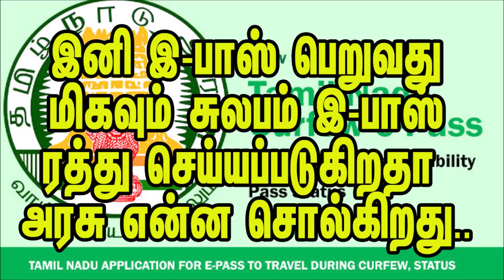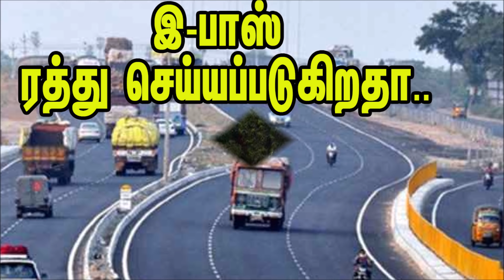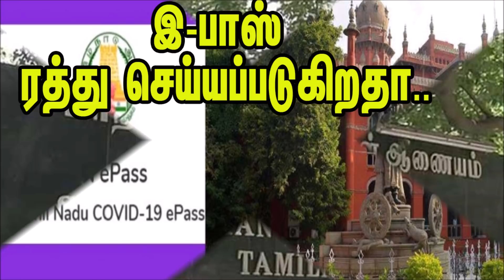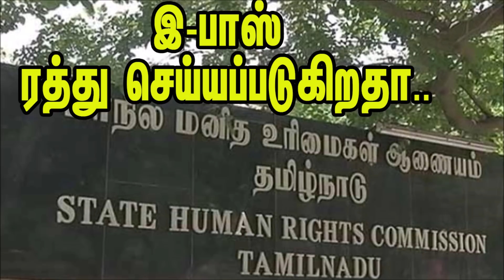இனி இ-பாஸ் பெறுவது மிகவும் சுலபம் இ-பாஸ் ரத்து செய்யப்படுகிறதா அரசு என்ன சொல்கிறது அதிரடி உத்தரவு..?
இதையடுத்து இ-பாஸ் இனி, பணி நிமத்தம், வியாபாரம் மற்றும் புலம்பெயர் தொழிலாளர்கள் ஆகிய பிரிவுகளில் வழங்கப்படும் என தெரிவிக்கப்பட்டது. எனவே, வழக்கமாக வழங்கப்படும் இ பாஸ்களை விட 36 சதவீதம் அதிகமாக பாஸ்கள் வழங்கப்படும் என சொல்லப்படுகிறது.

ஆனால் மத்திய அரசு இ-பாஸ் தேவையில்லை என கூறிய நிலையில் தமிழகத்தில் இ-பாஸ் இன்னும் கட்டாயம் என கூறப்பட்டுள்ளது. இந்நிலையில் மத்திய அரசு உத்தரவை மீறி இ-பாஸ் நடைமுறையை தொடர்வது மனித உரிமை மீறிய செயலா? என்பது குறித்து தமிழக தலைமைச் செயலாளர் நான்கு வாரங்களில் விளக்கமளிக்க வேண்டும் என மாநில மனித உரிமை ஆணையம் உத்தரவிட்டுள்ளது.

குறிப்பாக மத்திய மண்டலங்களிலும் சமநிலை அடையச் செய்யவதற்கு வேண்டி அனைத்து நடவடிக்கைகளை எடுத்து வருகிறோம். ஆரம்பகட்டத்தை விட பின் நாட்களில் குறைவதற்கு மக்களின் ஒத்துழைப்பு தான் காரணம். மேலும் சென்னை மாநகராட்சியின் இந்த களப்பணிகள் அனைத்தும் குறைந்தபட்சம் 3 அல்லது 4மாதங்களுக்கு தொடரும் என்று கூறப்படுகிறது.

பின்பு இ-பாஸ் பெறுவதற்கு எப்போதும் இருக்கும் மூன்று காரணங்கள் இல்லாமல் பணி வியாபாரம் தொடர்பாக புதிய பகுதியும்ஏற்படுத்தப்பட்டுள்ளது. புலம் பெயர்ந்த தொழிலாளர்களுக்கும் வசதி ஏற்படுத்தப்பட்டுள்ளது. முன்பு வழங்கிய பாஸ்களை விட 35சதவிகிதம் கூடுதலாக வழங்கிவருகிறோம்.

ஆதார் உள்ளிட்ட ஆவணங்களை சமர்ப்பித்து எளிதாக இ-பாஸ் பெறலாம் என்று தெரிவித்த அவர் புரோக்கர்கள், தனி நபர்களை பொதுமக்கள் நாட வேண்டாம் என்று அறிவுறுத்தியுள்ளார்.

இந்த நடைமுறை அடுத்த மாதம் வரை கடைபிடிக்கப்படும் என்று தெரிவித்துள்ளார்.